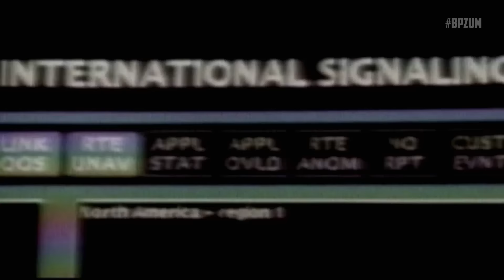WWE 2k17 Universe Mode: #41 "Payback PPV" ("WWE 2k17" "Universe Mode" PS4/Xbox One)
It's the aftermath of Wrestlemania and the first PPV of the fourth season of Universe Mode, it's the Payback PPV. Witness the superstars from RAW and Smackdown fight it out to get their Payback.

MATCH CARD:
#01: 2:24 Number One Contender's Match: Roman Reigns vs Sami Zayn.
#05: 1:02:38 Number One Contender's Match: John Cena vs Goldberg.
#06: 1:24:58 Smackdown Tag Team Championship: D-Generation X vs Enzo & Cass (c).
#07: 1:39:52 Universal Championship Match: AJ Styles vs Dolph Ziggler vs Seth Rollins vs Kevin Owens (c).

GAMERTAGS:
PSN: BrendenPlayz
Xbox: BrendenPlayz

WWE 2k17 Universe Mode follows the careers of superstars on Monday Night RAW and Smackdown as they pursue greatness. Follow the highs and lows of our superstars as they live their dreams in "WWE 2k17 Universe Mode". This "WWE 2k17 Universe Mode" is a simulated Universe Mode, where each match is CPU vs CPU and NOT user controlled. Each result is created by the CPU. This is played on the Playstation 4.